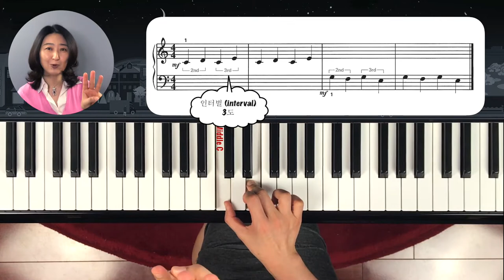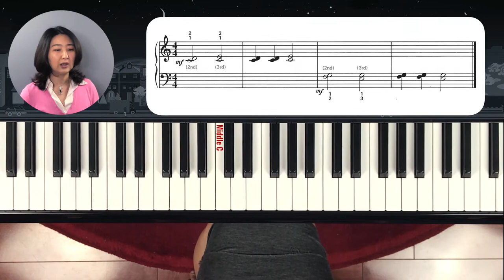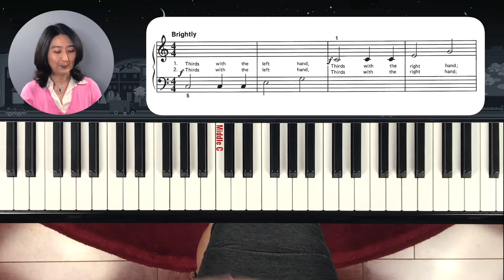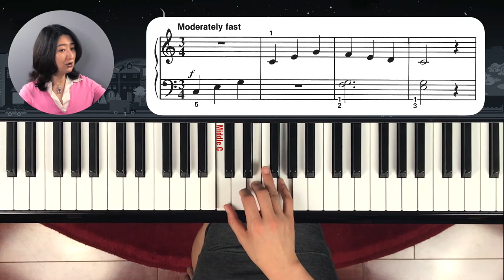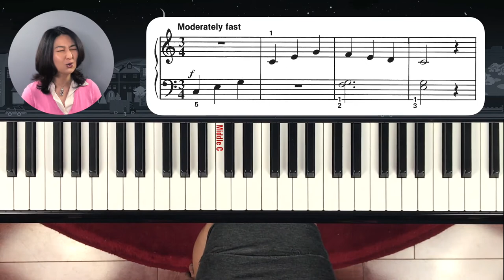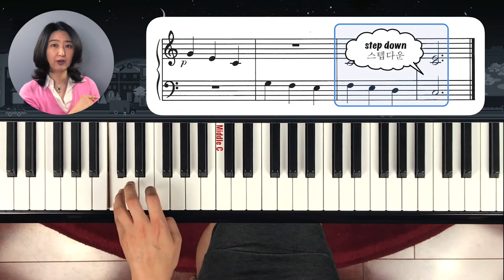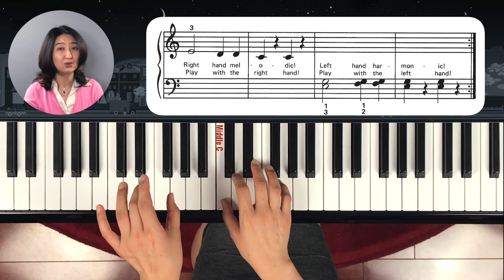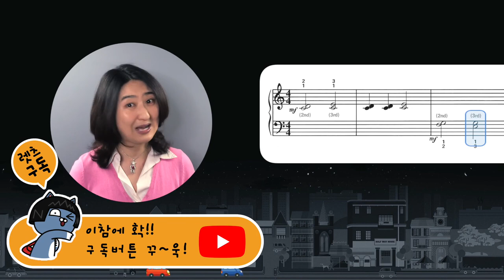[Piano Tutorial] 피아노 놀이 레슨 3: 2도와 3도로 코드집기.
이번시간에는 2도와 3도에서 코드를 치는 법을 배웁니다.
2도와 3도 코드를 빨리 구분하는 방법과 깨끗하게 치는 테크닉을 배웁니다.

교재는 알프레드의 프렙코스 레슨북 B (Prep Course Lesson Book)

1. Pop Song
2. Rockets
3. Sea Divers
4. Take Turnes